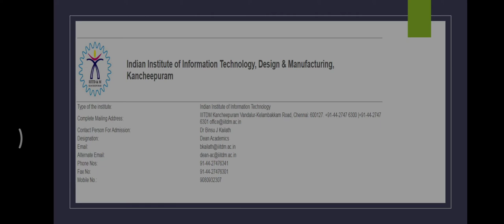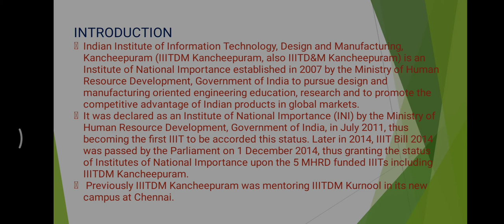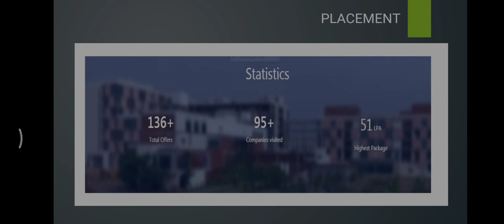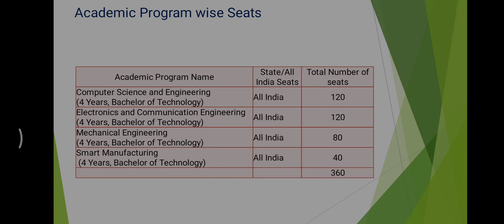iiitdm IIIT -Kanchi || INDIAN INSTITUTE OF TECHNOLOGY DESIGN AND MANUFACTURING KANCHEEPURAM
For Assistance and Guidance call or whatapp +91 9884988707